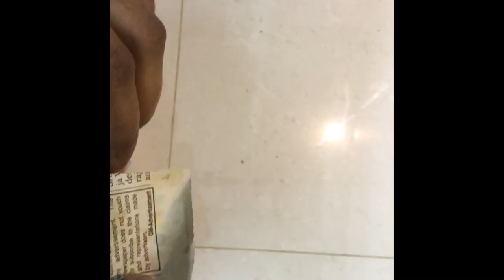Creative Wall Clock Craft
Creative wall clock craft using Cardboard and acrylic paint :)